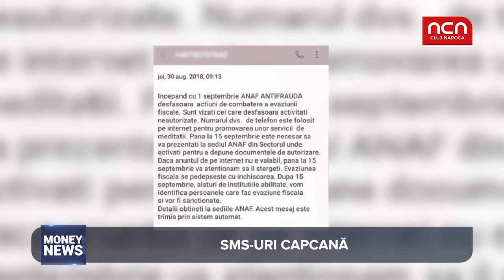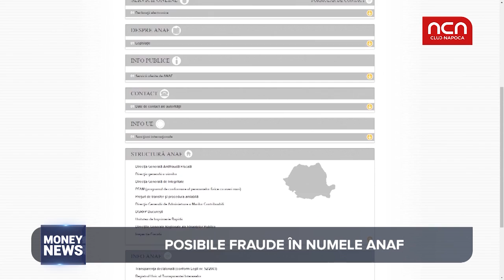Money News - Tentative de frauda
Atentie cui raspundeti la telefon sau la mesaj! In ultimele 24 de ore mai multe persoane au primit sms-uri care pot fi tentative de frauda